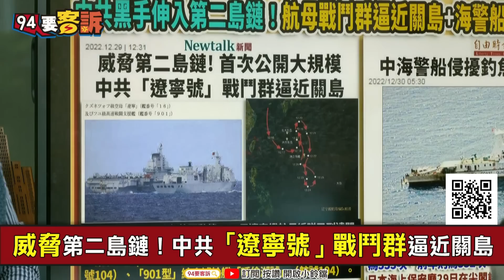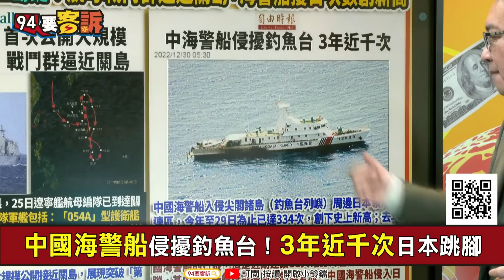【94要客訴】遼寧號抵進關島威脅第二島鏈？第七艦隊公布尼米茲號位置：「500海浬外等著獵殺」！張宇韶：精神勝利大過實質意義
主持人：鍾年晃｜台灣韜略策進協會副理事長 張宇韶

南海緊張！共機逼近美軍機！兩機相距6公尺
軍機再度擦撞在所不惜？美中新一波南海角力！
澳洲學者：2023年美中可能開戰！引爆點非台灣
威脅第二島鏈！中共「遼寧號」戰鬥群逼近關島

友邦連結區